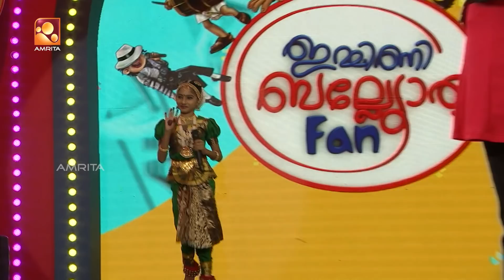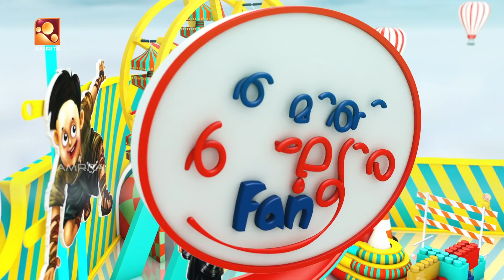Immini Balyoru Fan | ഇമ്മിണി ബല്ല്യോരു Fan | Episode 43 | Amrita TV